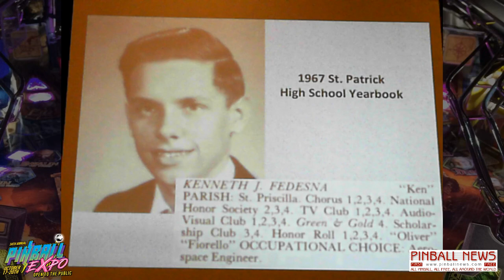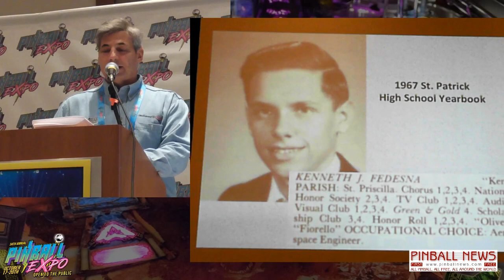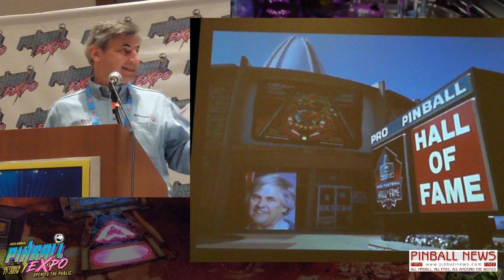Pinball Expo Hall of Fame Inductions - Pinball Expo 2018 - Pinball News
The annual awards ceremony at Pinball Expo sees presentations made and inductions into the Hall of Fame.  Introductions are by Gary Flower, Steve Ritchie and Larry DeMar, with the recipients being Martin Ayub, Jon Norris, Ken Fedesna and Elliot Eismin